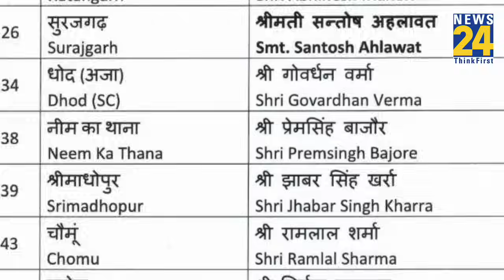Rajasthan में इन सीटों पर फंस गई BJP, Congress के सामने बिगड़ा गया खेल | Jaipur